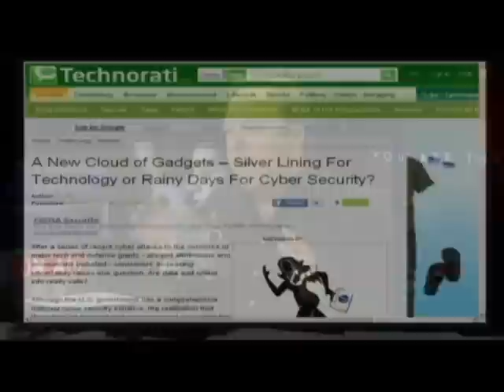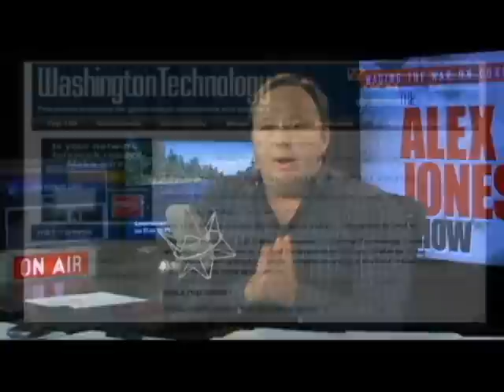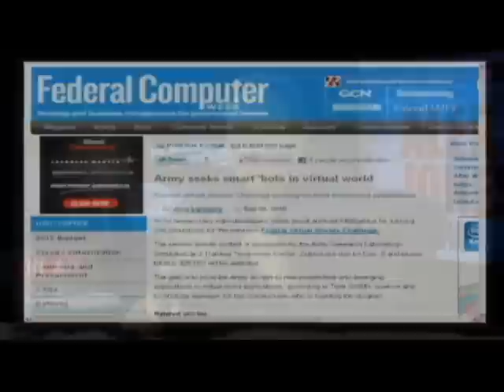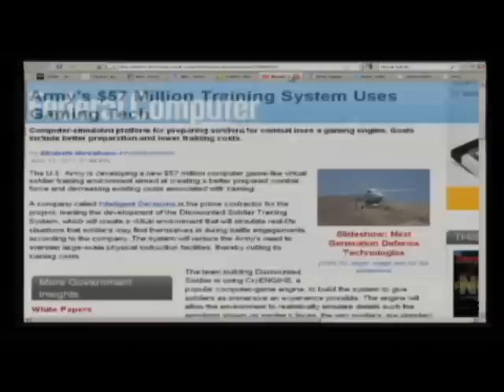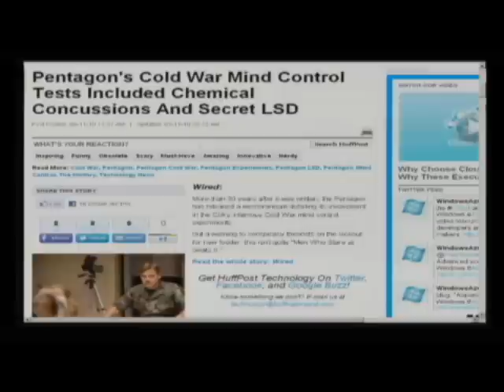Alex Jones, DMT and the Clockwork Elves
Are the New World Order henchmen taking DMT and communicating with clockwork elves?